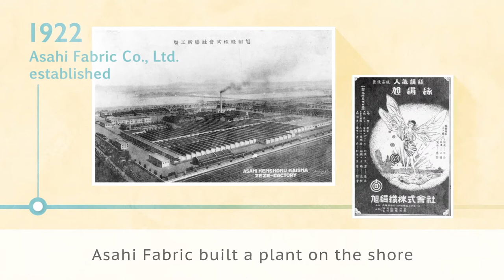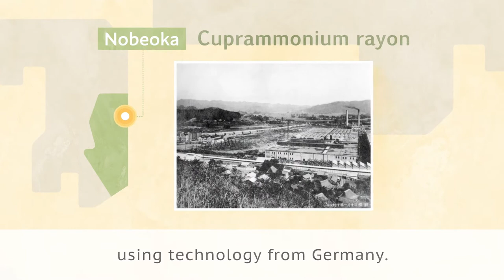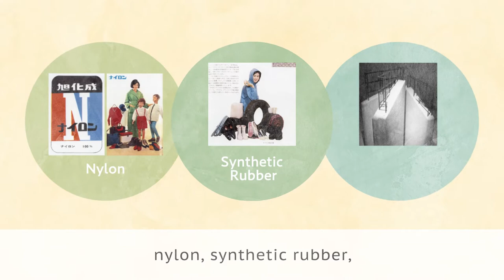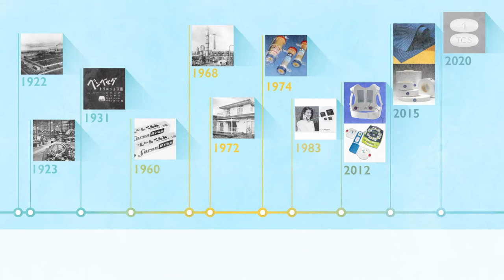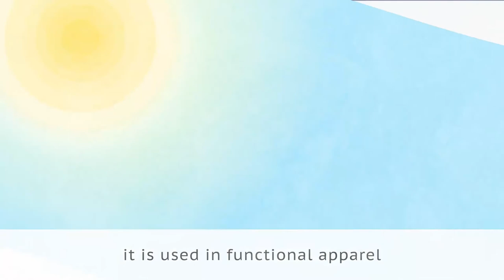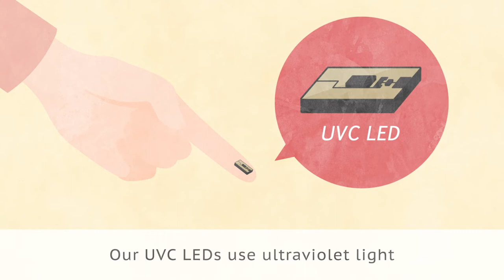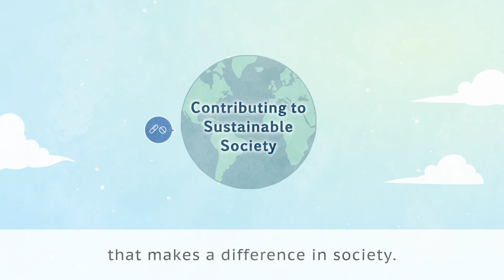Corporate Introduction Movie ―Asahi Kasei